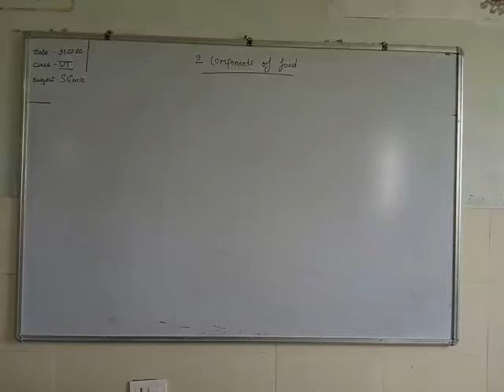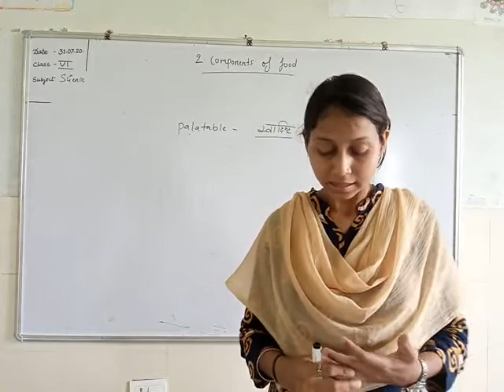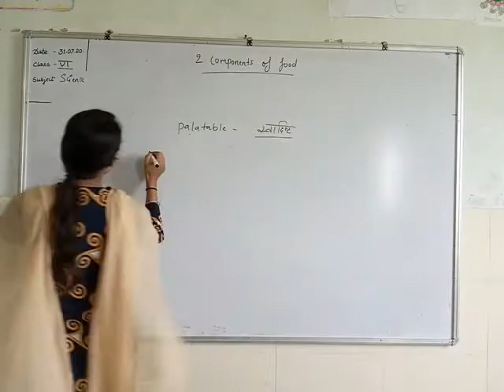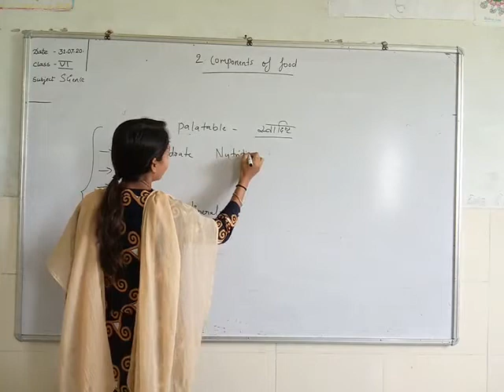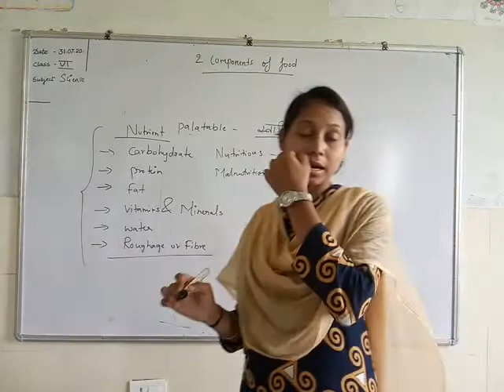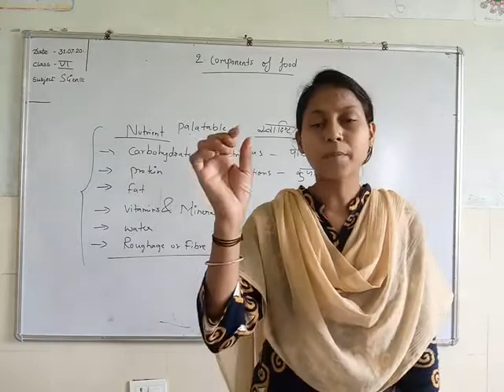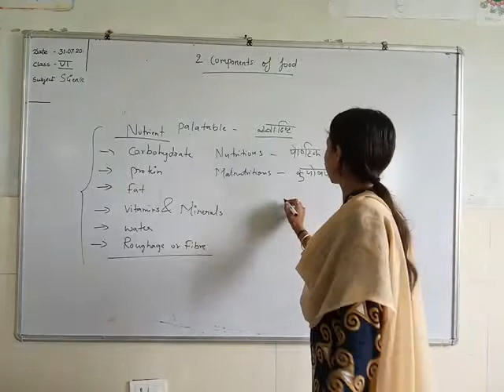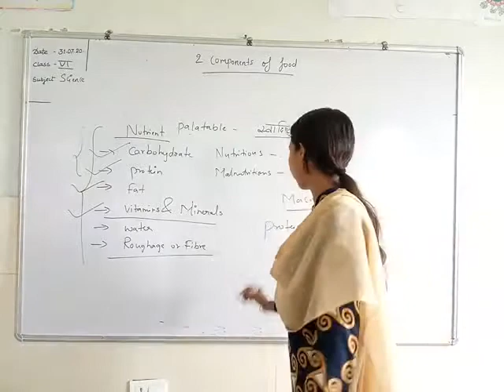23 August 2020